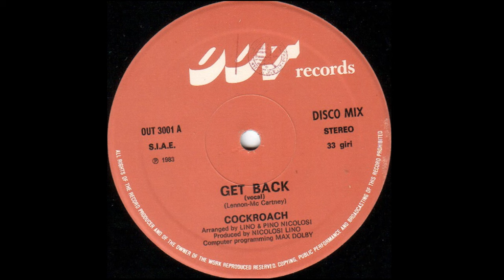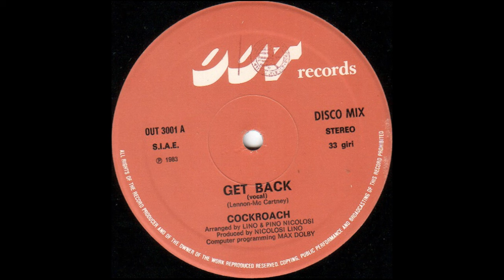Cockroach - Get Back (Vocal) Italo Disco 1983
Label: Out – OUT 3001
Format:
Vinyl, 12", 33 ⅓ RPM
Country: Italy
Released: 1983
Genre: Electronic
Style: Italo-Disco
Arranged By – Pino Nicolosi
Computer – Max Dolby
Producer, Arranged By – Lino Nicolosi
Written-By – Lennon-Mc Cartney